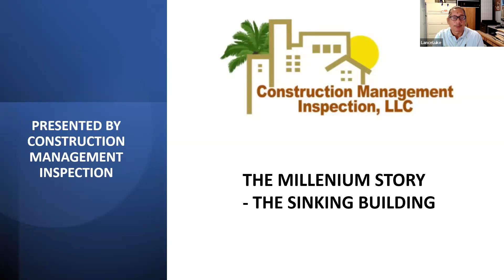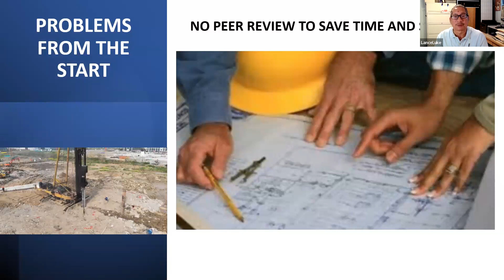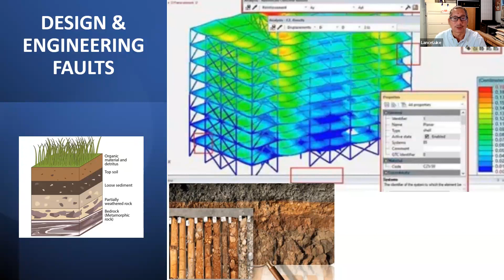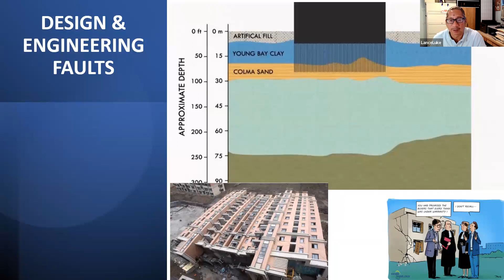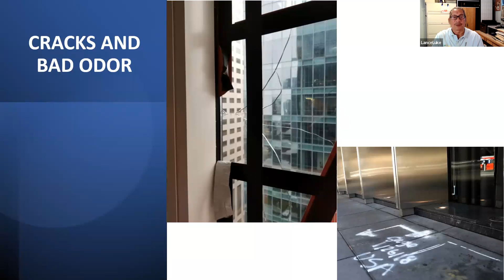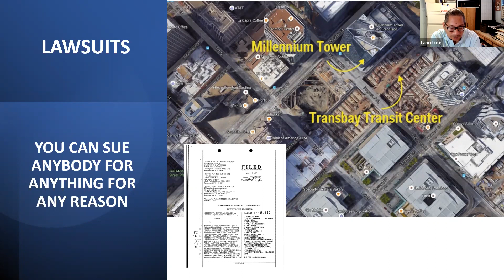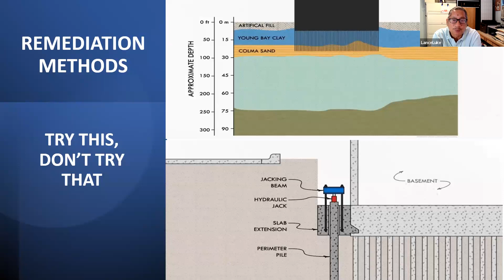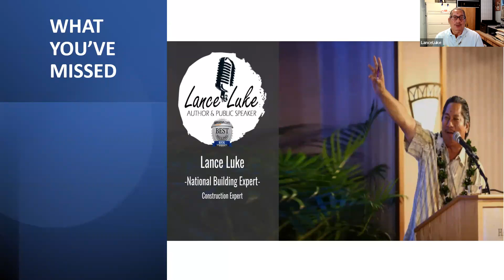The Millenium Story: The Sinking Building